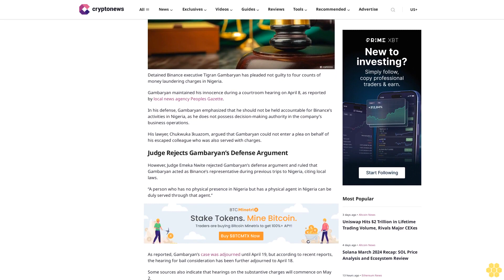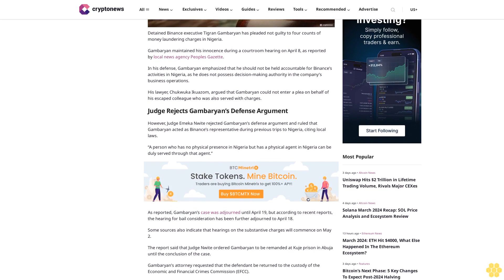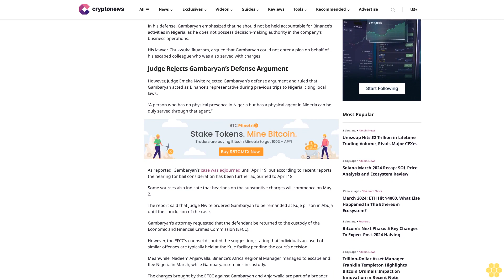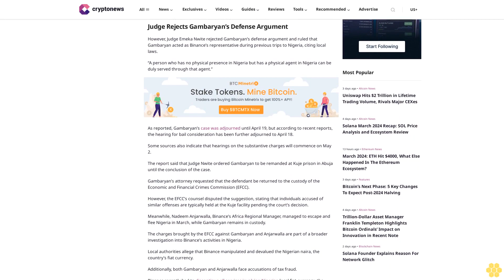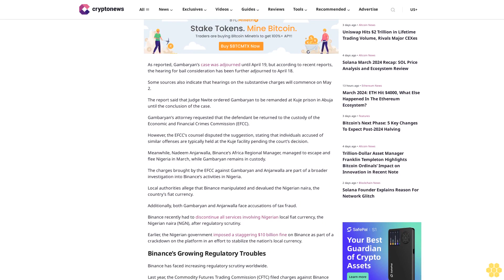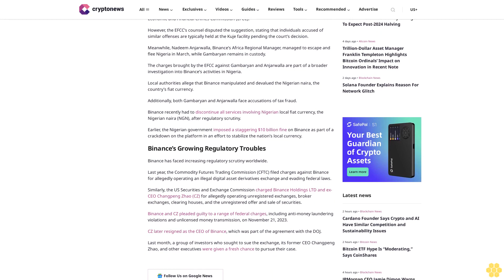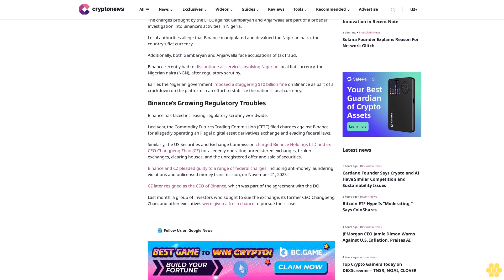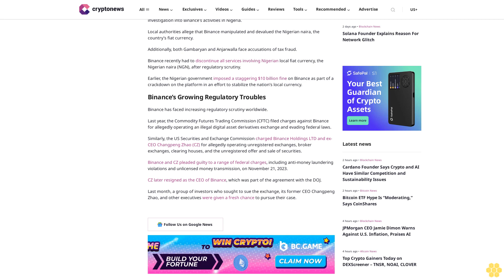Binance Executive Pleads Not Guilty to Money Laundering Charges in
Ruholamin Haqshanas

Detained Binance executive Tigran Gambaryan has pleaded not guilty to four counts of money laundering charges in Nigeria.

Gambaryan maintained his innocence during a courtroom hearing on April 8, as reported by local news agency Peoples Gazette.

In his defense, Gambaryan emphasized that he should not be held accountable for Binance’s activities in Nigeria, as he does not possess decision-making authority in the company’s business operations.

His lawyer, Chukwuka Ikuazom, argued that Gambaryan could not enter a plea on behalf of his escaped colleague who was also served with charges.

Judge Rejects Gambaryan’s Defense Argument.

However, Judge Emeka Nwite rejected Gambaryan’s defense argument and ruled that Gambaryan acted as Binance’s representative during previous trips to Nigeria, citing local laws.

“A person who has no physical presence in Nigeria but has a physical agent in Nigeria can be duly served through that agent.”

As reported, Gambaryan’s case was adjourned until April 19, but according to recent reports, the hearing for bail consideration has been further adjourned to April 18.

Some sources also indicate that hearings on the substantive charges will commence on May 2.

The report said that Judge Nwite ordered Gambaryan to be remanded at Kuje prison in Abuja until the conclusion of the case.

Gambaryan’s attorney requested that the defendant be returned to the custody of the Economic and Financial Crimes Commission (EFCC).

However, the EFCC’s counsel disputed the suggestion, stating that individuals accused of similar offenses are typically held at the Kuje facility pending the court’s decision.

Meanwhile, Nadeem Anjarwalla, Binance’s Africa Regional Manager, managed to escape and flee Nigeria in March, while Gambaryan remains in custody.

The charges brought by the EFCC against Gambaryan and Anjarwalla are part of a broader investigation into Binance’s activities in Nigeria.

Local authorities allege that Binance manipulated and devalued the Nigerian naira, the country’s fiat currency.

Additionally, both Gambaryan and Anjarwalla face accusations of tax fraud.

Binance recently had to discontinue all services involving Nigerian local fiat currency, the Nigerian naira (NGN), after...